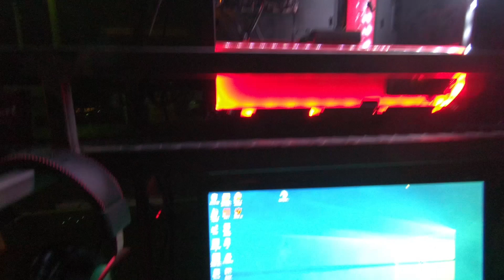Adria Masters VLOG #2 - BPRO AU TRISAT PE LAN???